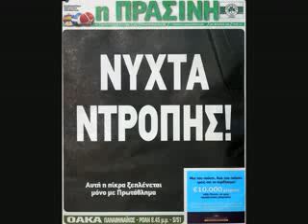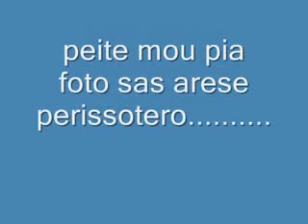Olympiakos S.L. ο ύμνος του βαζελου 2